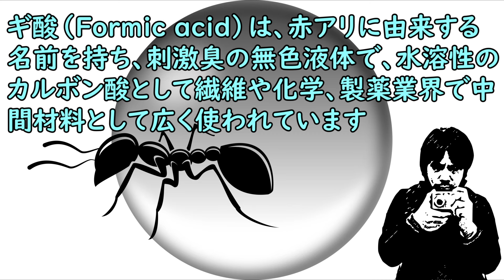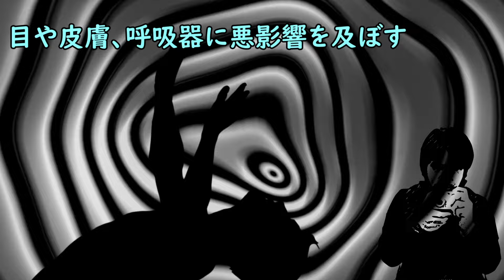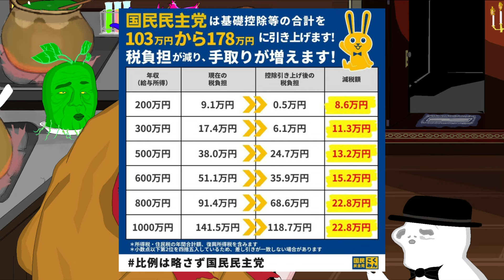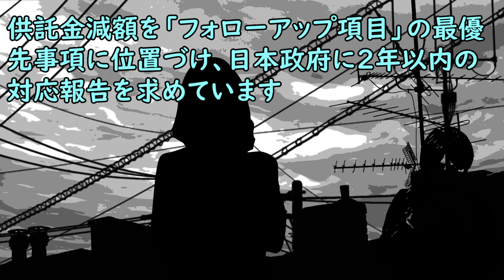国民民主・玉木雄一郎氏、瞬時に公約を達成しそうだと話題『年収の壁』引き上げ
【参考資料】
スポニチ Sponichi Annex
国民民主・玉木雄一郎氏　“年収の壁”引き上げ、政府試算に言及「7兆円の減税効果は大きい。まさに…」

【参考画像】
●pixabay

【使用楽曲】
●魔王魂